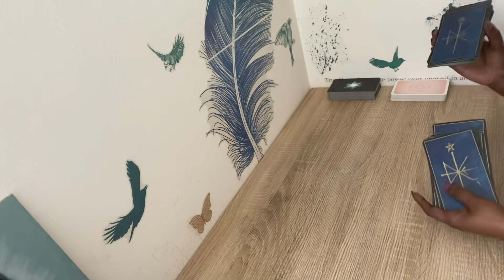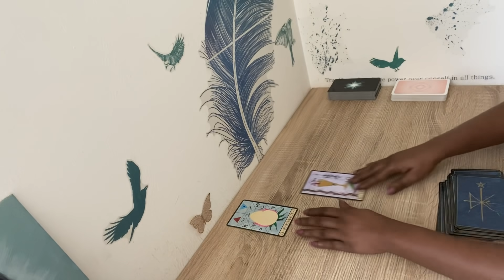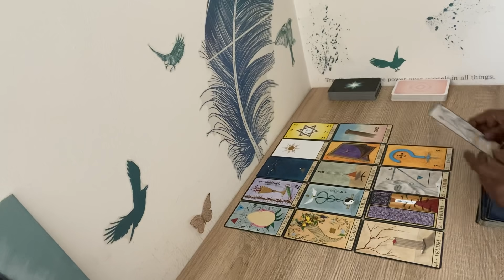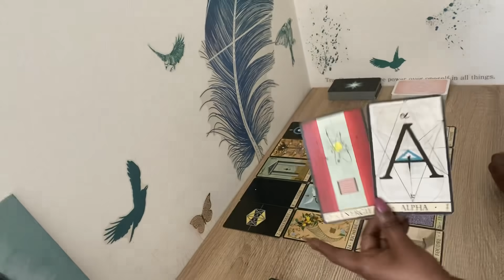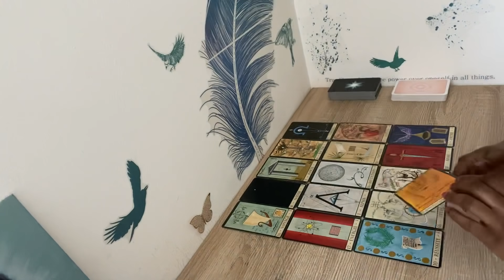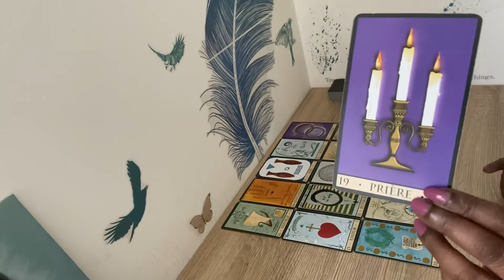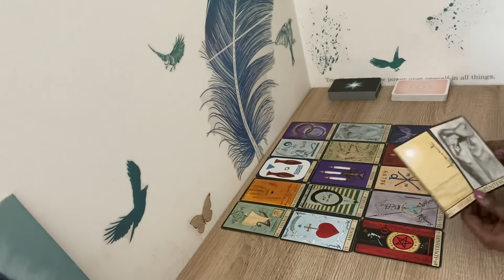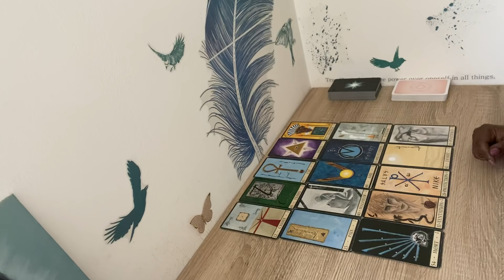Écouter son âme pour éviter les contretemps 🧚🏾🧚🏼‍♂️